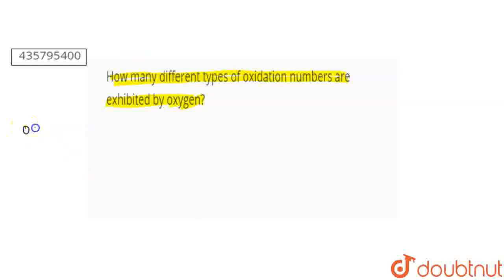How many different types of oxidation numbers are exhibited by oxygen? | CLASS 12 | NONE | CHEM...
How many different types of oxidation numbers are exhibited by oxygen?
Class: 12
Subject: CHEMISTRY
Chapter: NONE
Board:USER_ASKED

👉 Have Any Query? Ask Us.